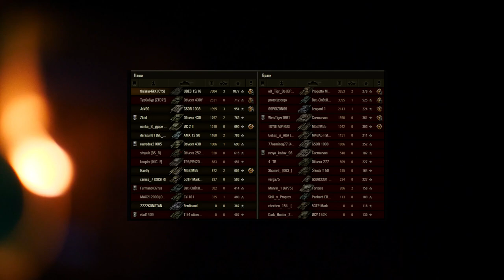РЫБАЦКАЯ БУХТА ИМБОВАЯ ПОЗИЦИЯ - World of Tanks